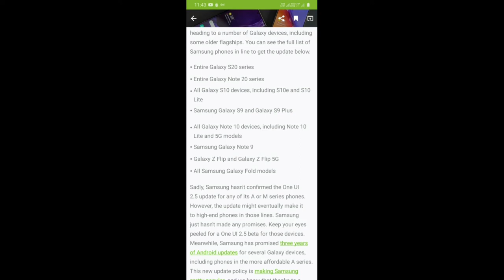Samsung A30S One UI 2.5 Update Aayaga ya Nahi ? Samsung Galaxy A30S,A50,A70,A50s One UI 2.5 Update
In this Video I describe about Samsung Galaxy a30s One Ui 2.5 Update?